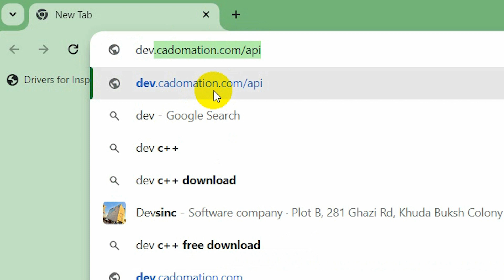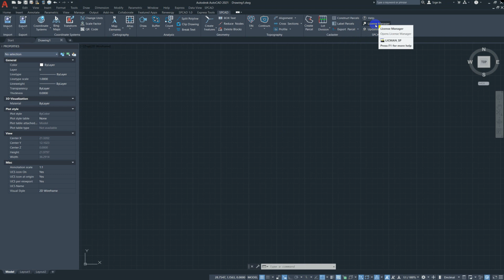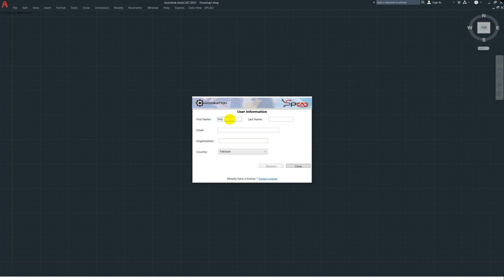How to Setup SPCAD.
Installing SPCAD is simple. Please watch the instructional video for step-by-step guidance on how to install SPCAD.